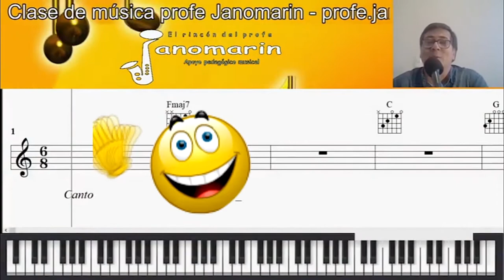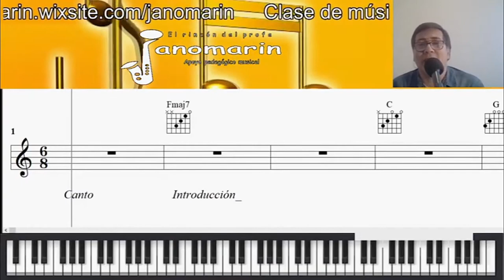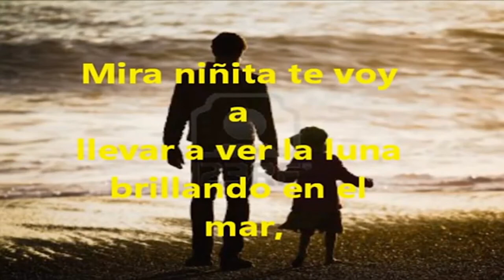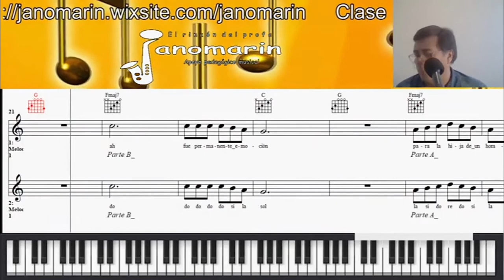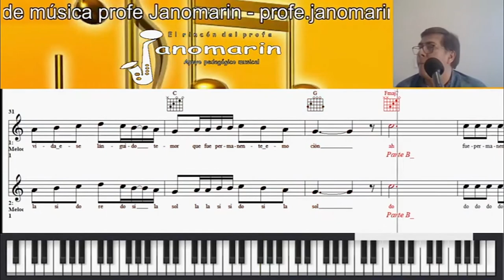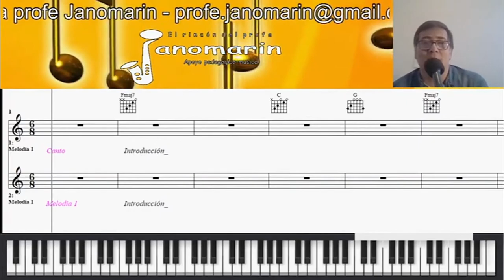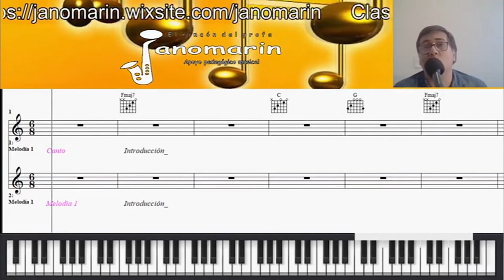Música 3ºro y 4ºto Sem 17 y 18